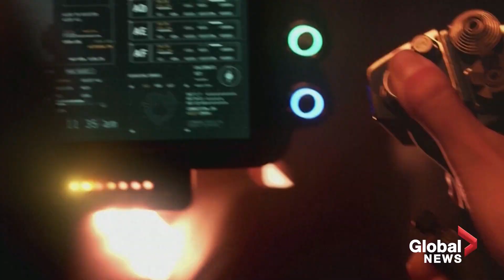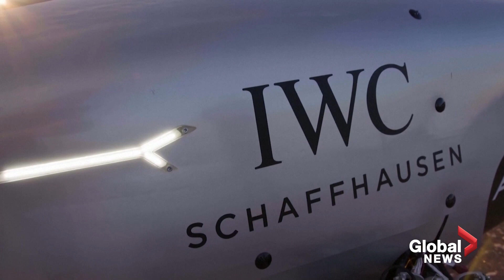Pilotless "flying race car" takes to skies for 1st time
A pilotless flying race cars took to the skies for its inaugural flight on Wednesday, ahead of three remotely piloted races set to be held at as yet undisclosed locations later this year.

The Alauda Mk3 Airspeeder brings the Australia-based company of an electric flying car Grand Prix one step closer.

The Airspeeder is a multicopter craft based on a Formula 1 car and has a greater thrust-to-weight ration than an F15 fighter jet, the company says.

The pilots race remotely on an augmented reality sky-track visible to an audience watching via a digital stream.